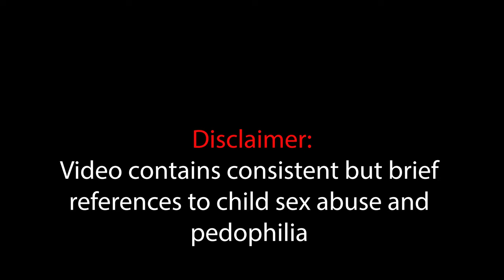What are treatments barriers for people with pedophilia?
Hi all! This video discusses treatment barriers, treatment goals and future treatment directions for non offending pedophiles (minor attracted persons).

Music creds: Jayan Patel

00:00 Start
00:27 Introduction
01:37 Treatment barriers
03:10Treatment goals
05:25 Treatment actions
09:20 Future treatment directions
11:28 Summary

References

Levenson, Jill S., Melissa D. Grady, and John W. Morin. "Beyond the “ick factor”: Counseling non-offending persons with pedophilia." Clinical Social Work Journal 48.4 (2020): 380-388.

Lievesley, R., Harper, C. A., & Elliott, H. (2020). The internalization of social stigma among minor-attracted persons: Implications for treatment. Archives of Sexual Behavior, 49(4), 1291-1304.

Levenson, Jill S., and Melissa D. Grady. "Preventing sexual abuse: Perspectives of minor-attracted persons about seeking help." Sexual Abuse 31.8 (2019): 991-1013